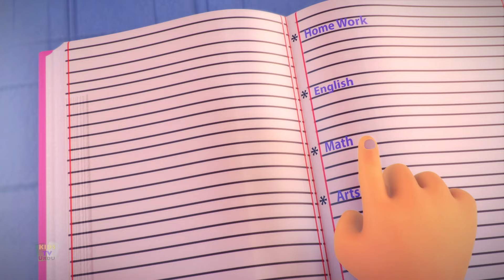Ek Hathi Ko Aaya Bukhar, ہاتھی کو بخار ہے, Hathi Song, Urdu Rhymes for Children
بچے اپنی پسندیدہ نرسری نظمیں سننے اور دیکھنے کے گھنٹوں سے لطف اندوز ہوں گے۔ شاعری سننے کے بعد، آپ کراوکی اسٹار بن سکتے ہیں اور اپنی تمام پسندیدہ نظم گا سکتے ہیں! بہترین اور مقبول اردو نظموں کا مجموعہ جیسے آلو میاں، اُٹھو بیٹا، اردو جانور اور بہت کچھ دیکھیں!

نئی ویڈیوز کے لیے کڈز ٹی وی اردو کو سبسکرائب کریں- :-